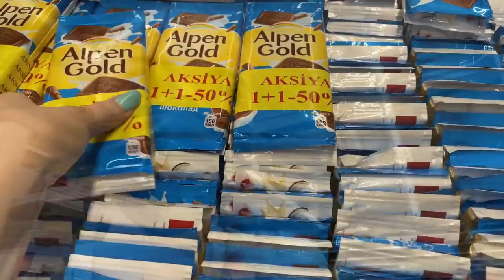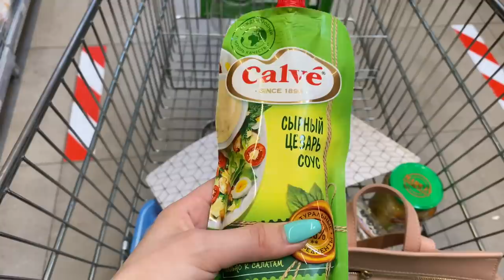ЗА ПОКУПКАМИ СО МНОЙ / 2 ДНЯ ИЗ МОЕЙ ЖИЗНИ Ayka Emilly ❤️